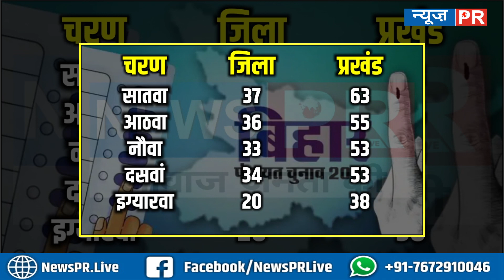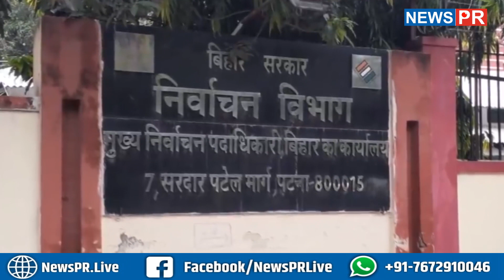बिहार पंचायत चुनाव की अधिसूचना हुई जारी, जानिए किस जिले में कितने प्रखंडों में होगा मतदान | NEWS PR